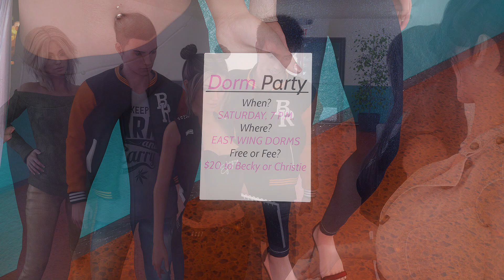Being a Dik - Back in action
DIKs are coming back!
***This channel is not monetized, so all right to the artist and link provided below***

"Sit On The Crown By JAM Studio"

Original Soundtrack Of BADIK